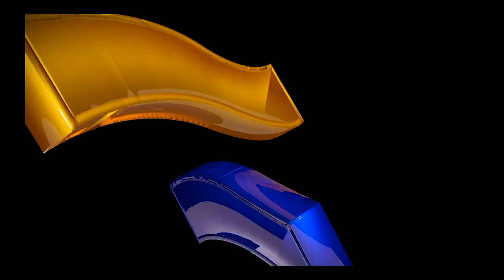MARATON MONTERO SUZUKI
CLIENTE: IMCRUZ
MARCA: SUZUKI
PRODUCCIÓN GENERAL: MEDIAVARA PRODUCTORA AUDIOVISUAL